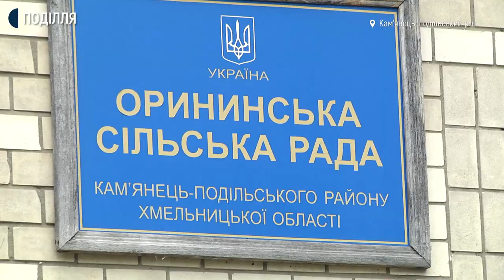У одному з сіл Кам'янець-Подільського району досі стоїть погруддя Леніна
Останній пам’ятник Леніну в Хмельницькій області стоїть у селі Кізя Кам’янець-Подільського району. Місцеві селяни кажуть, він їм не заважає. Байдуже до нього і місцевій владі, тим паче, що бетонне погруддя «вождя пролетаріату» не становить ані матеріальної, ані культурної цінності.